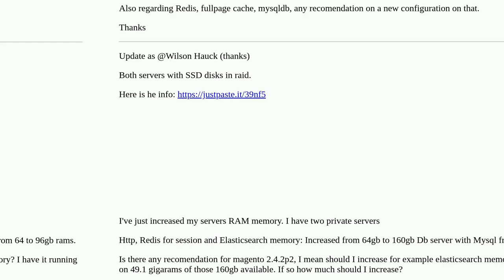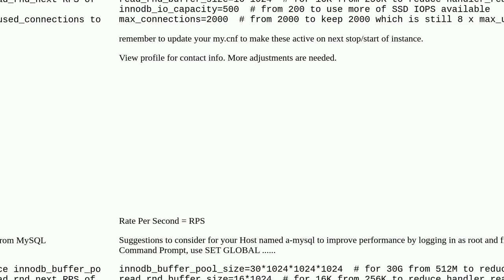Increased memory Ram of Magento 2.4.2p2 store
A special thanks goes out to the community